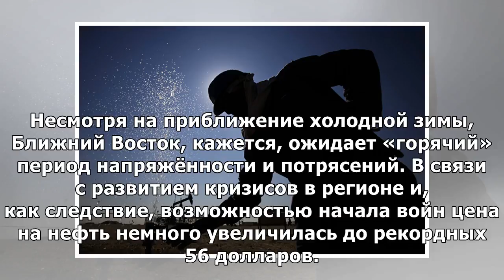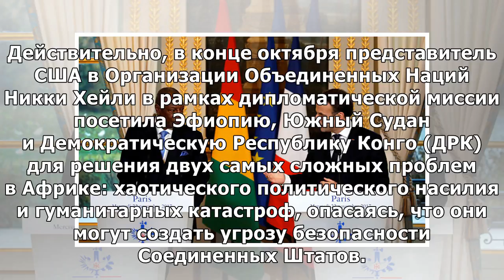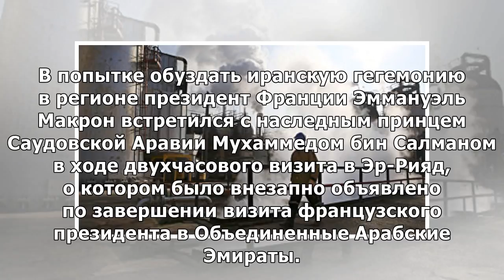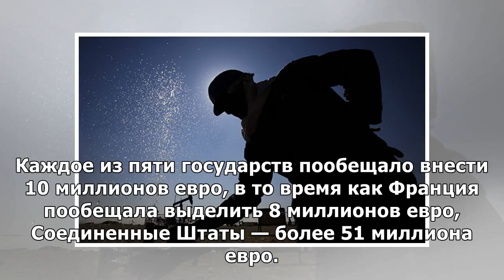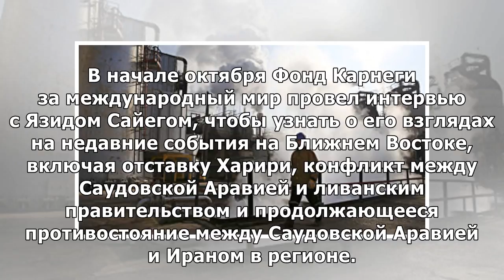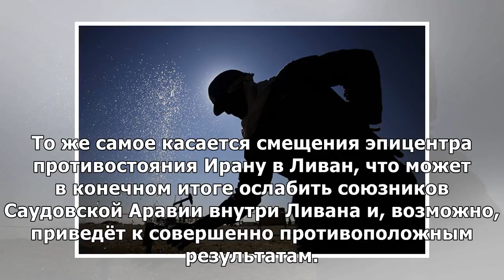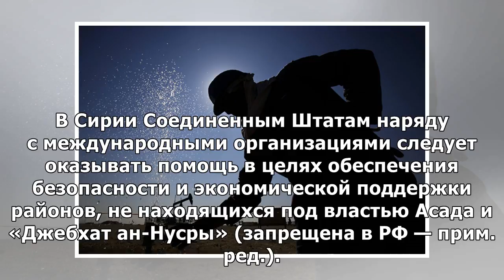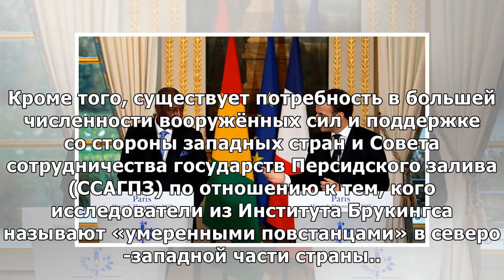Цены на нефть и военные процессы опережают наступление зимы в регионе. война далека, но возможна